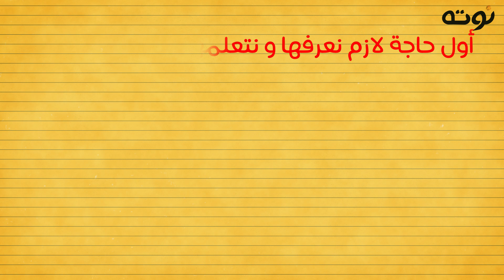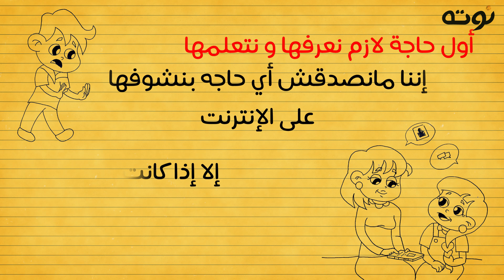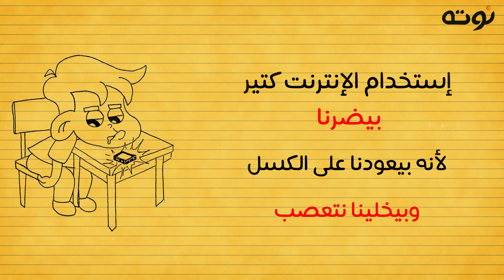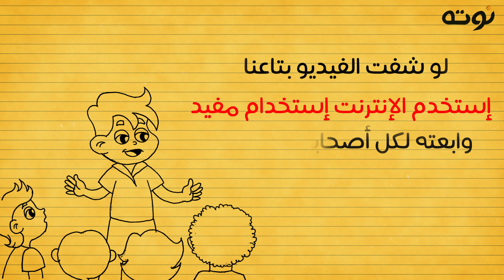سلسلة خلي بالك لتوعية الأطفال - حلقة الإنترنت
فيديو هام لتوعية الأطفال بماهية الإنترنت و فوائده و مخاطره
سكربت: محمد التابعي - رسم: منار عادل - أداء صوتي: هدى طلعت
Video By: Nota Media